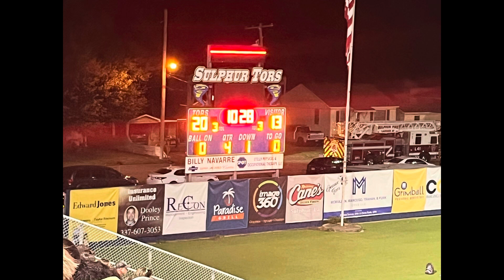Vikings @ Tors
On Friday The 13th on Friday September 13th 2024 Me My Dad My Neighbor & My friend Aidan Weber aka Railroad Ace Productions went to high school football game